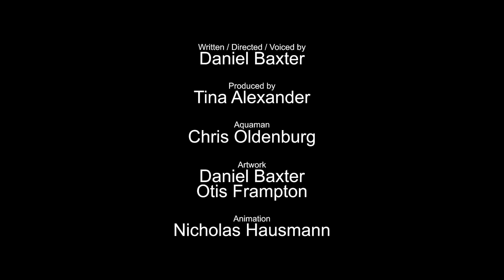Super Cafe - Duh Plus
There is a new streaming service everyone is talking about in the Super Cafe. Clark tries to get Bruce excited about "DuhPlus."

Help Support HISHE by grabbing some new HISHE merch!